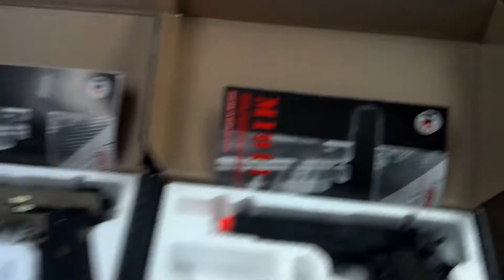Shipment came in